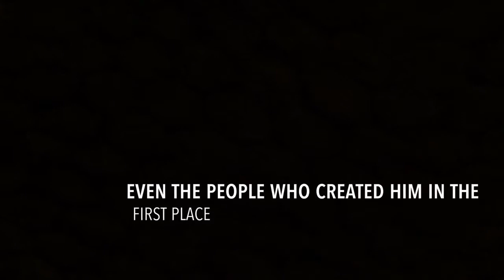Lupus Deus | Fanmade | Wattpad Trailer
-Dedicated to one of the best authors and books of all time xxSkemoxx183-